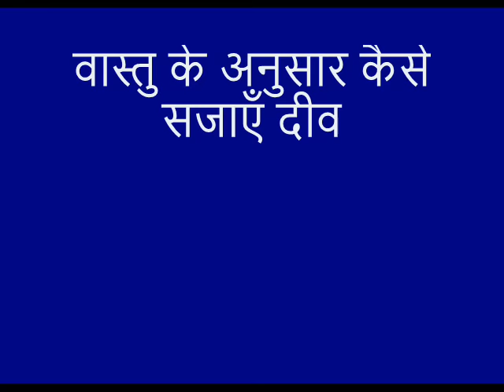दीवाली में ऐसे सजाएँ अपना घर - वास्तु के अनुसार | Diwali Wale Din Kaise SAjaye Apna Ghar